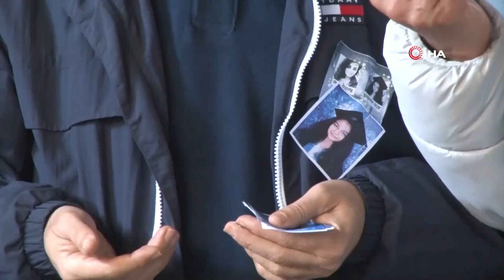Operasyonun İsmi Pençe Kılıç Değil, Pençe Yağmur ve Ecrin Operasyonu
İstiklal Caddesi'nde yaşanan patlamada hayatını kaybeden 15 yaşındaki Yağmur Uçar’ın babası Nurettin Uçar, Türk Silahlı Kuvvetlerinin sınır ötesinde gerçekleştirdiği operasyonlarla ilgili açıklamalarda bulunarak, “Türk Silahlı Kuvvetlerimize, Mehmetçiklerimize çok çok teşekkür ediyorum. Ben bu operasyonu Pençe Kılıç değil Pençe Yağmur ve Ecrin Operasyonu olarak yüreğimde taşıyorum" dedi.

İstiklal Caddesinde 13 Kasım günü yaşanan terör saldırısında 6 kişi hayatını kaybetmiş, 81 kişi de yaralanmıştı. Patlamada hayatını kaybeden 15 yaşındaki Yağmur Uçar’ın babası Nurettin Uçar, duygularını anlatarak, Türk Silahlı Kuvvetlerinin sınır ötesinde gerçekleştirdiği operasyonlara ilişkin açıklamalarda bulundu.
“Mermilerin üzerinde kızımın ismini gördüm mutlu oldum, kanları yerde kalmadı”
Pençe Kılıç operasyonunda mermilerin üzerinde kızının isminin yazıldığını görünce çok mutlu olduğunu söyleyen Nurettin Uçar, "Hüzünlüyüz, dertliyiz yani yüreğimiz yanıyor, ciğerimiz yanıyor. Bu yalnızca benle veya benim evladımla alakalı bir şey değil, orada patlamada şehit düşen herkes bizim canımız ciğerimiz. Pençe kılıç operasyonu gece haber bültenlerine düştüğünde yeğenlerim görmüşler, bana da gösterdiler. Mermilerde kızımın ismini gördüm. Çok mutlu oldum. O kadar mutlu oldum ki anlatamam bunu. Ecrin’in ve kızımın isimlerini orada görünce çok mutlu oldum. Oradaki canların kanı yerde kalmadı” dedi.
“Terörizmin milliyeti yoktur, bunlar milliyetsiz. Bunlar korkak, cesaretsizler”
Devletin üç beş çapulcuya meydan bırakmayacağını söyleyen Uçar, “Zaten devletimizin gücü ortada. Bizim devletimiz üç beş çapulcuya meydan verecek durumda değil. Millet olarak da çok güçlüyüz ve her zaman devletimizin yanındayız. Devletimiz bizim yanımızda olduğu sürece biz zaten bir bütün olmak zorundayız. Ben bu operasyonların devam etmesini istiyorum, bunlar başlarını kaldıramasınlar istiyorum. Orada hangi güç varsa biz onlardan daha güçlü daha kuvvetliyiz. Bu topraklara biz kanımızı döktük, adımızı kılıçlarla kazıdık. Terörizmin milliyeti yoktur, bunlar milliyetsiz. Bunlar korkak, cesaretsizler. Türkiye Cumhuriyeti Türküyle Kürdüyle Çerkeziyle bir bütündür. O yüzden Kürt kardeşlerimizi bu meclisteki HDP denilen şirretler asla temsil edemez. Onların amaçları belli. Onların çocukları en güzel yerlerde okuyor, neden hiç onların çocukları ölmüyor? Niye hiç kendi çocuklarını kullanmıyorlar eylemlerde. Neden Kürt kardeşlerimizin çocuklarını kullanıyorlar? Hani, nerede halkların kardeşliği? O yüzden Kürt kardeşlerimizin bu siyasi oluşuma karşı çok dikkatli olması gerekir. Onların çocuklarıyla bizim çocuklarımızı karşı karşıya getirip bizi birbirimize kırdırmaya çalışıyorlar. Dış güçlerin istediklerine cevap vermiş oluyorlar. Buna müsaade etmeyelim" diye konuştu.
"Pençe Kılıç değil, Pençe Yağmur ve Ecrin Operasyonu"
Türk Silahlı Kuvvetleri'ne teşekkür ettiğini söyleyen baba Uçar, "Biz bu operasyonların devam etmesini istiyoruz. Gerekirse Kandil sönmeli. Operasyonu görmek benim için müthiş bir duyguydu. Türk Silahlı Kuvvetlerimize, Mehmetçiklerimize çok çok teşekkür ediyorum. Ben bu operasyonu Pençe Kılıç değil Pençe Yağmur ve Ecrin Operasyonu olarak yüreğimde taşıyorum. Başta Türk Silahlı Kuvvetlerimize, Cumhurbaşkanımıza ve İçişleri Bakanımıza çok teşekkür ediyorum. Bir gün bunların sonunun geleceğini biliyoruz" ifadelerini kullandı.